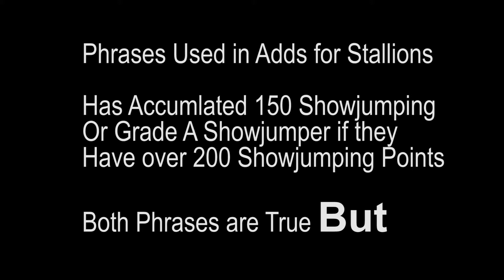Choose a Performance Horse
It may sound obvious that if you intend to breed a horse and I strongly recommend against as there is virtually no market at the moment for horses, you should choose a performance horse.  Horses that have accumulated a lot of points may not have competed successfully at higher level competitions because grade C, B or even A horses can compete and get points at lower levels such as 80-90cm or 1m classes.
But you can check a horses performance online In Ireland you go to the Show Jumping Association of Ireland Points online  and you will be able to see there entire competition record.  Show Jumping horses sales value is determined mainly on the height they can compete at not the number of points they have.